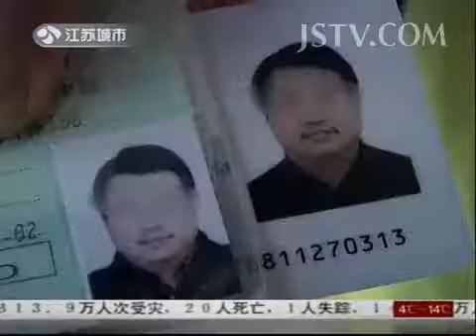新闻发布 仪征游船电池爆炸中受伤的男孩本周将手术 131111